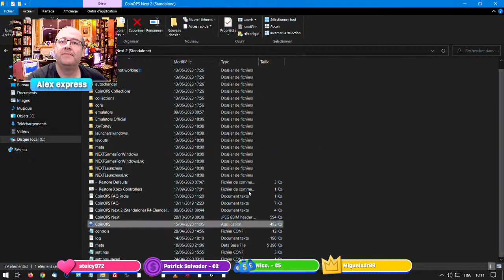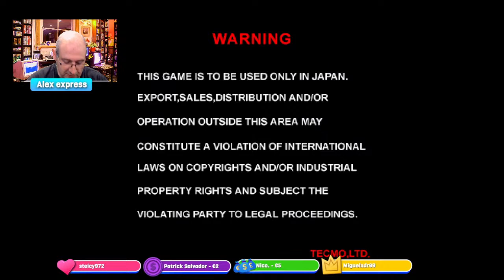On se relax sur coinops next 2 arcade ( sega model 3 , naomi , gaelco ,etc .. )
00:00 ca debute sur dirt devils
3:00 scud racer
6:00 emergency call ambulance
12:55 harley davidson & L.A riders
21:48 the ocean hunter
38:56 sonic championship
45:01 the king of fighter XI
48:48 neo geo battle coliseum
52:36 espaluga
1:02:44 deathsmile
1:11:52 vampire savior
1:17:40 cruis'n USA
1:25:47 great 1000 mile rally
1:29:09 super monaco gp
1:30:30 Sega rally  1995
1:33:45 out run
1:37:45 kuri kinton
1:46:39 64 th street
1:54:22 frogger
1:56:51 ultimate mortal kombat 3
2:01:12 turtle ninja
2:08:50 virtua fighter 3
2:12:49 daytona usa 2
2:16:44 motor raid
2:22:50 fighting vipers 2
2:27:10 sega rally championship 2
2:31:32 dead or alive
2:35:50 wave runner

mon code switch  sw 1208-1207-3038

 capture de jeux video avec le boitier adventure game hd: